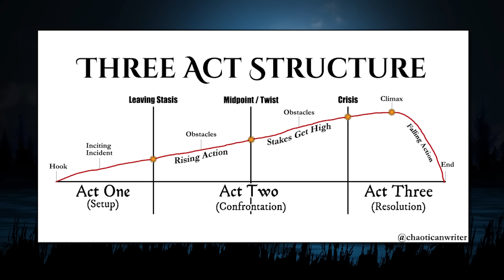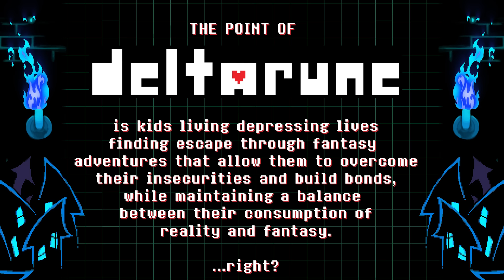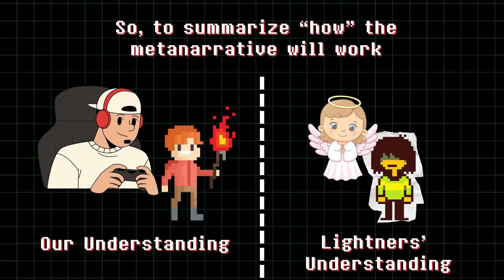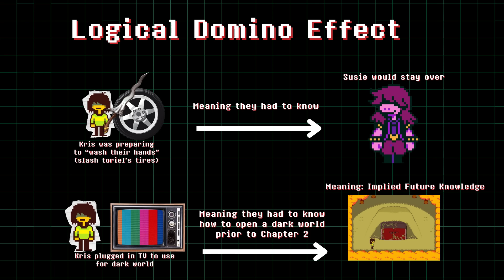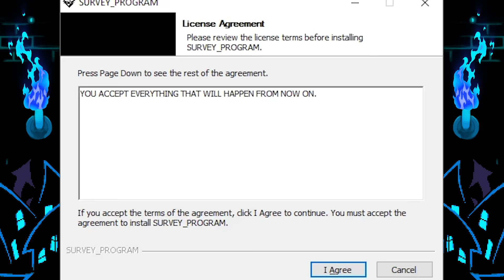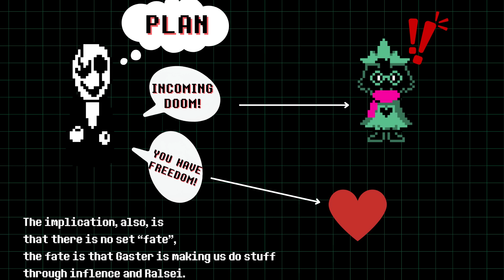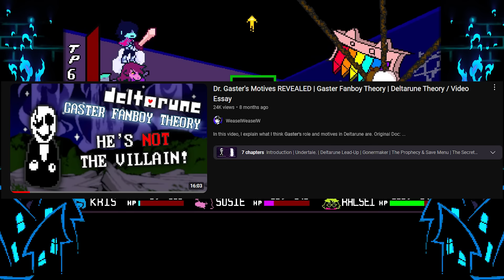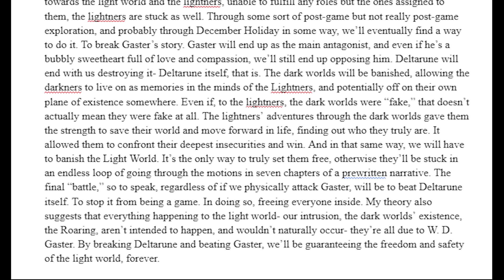Gaster is Pulling OUR Strings! | Deltarune: Devil's Heaven | Deltarune Theory Discussion Analysis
It's been quite a while since the last Deltarune relaase, and it feels as if Deltarune Chapters 3 and 4 are imminent. For quite a while, I've wanted to make a video like this- a massive video that discusses everything I think is happening with Gaster, the Metanarrative, Kris, and more. This video won't go into too many details, the point is to identify what story the game is telling and why that story is important. After examining the story of Deltarune for years now, I have a bad feeling about the fate of the Fun Gang…